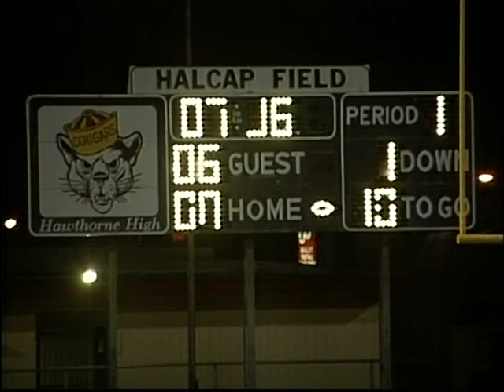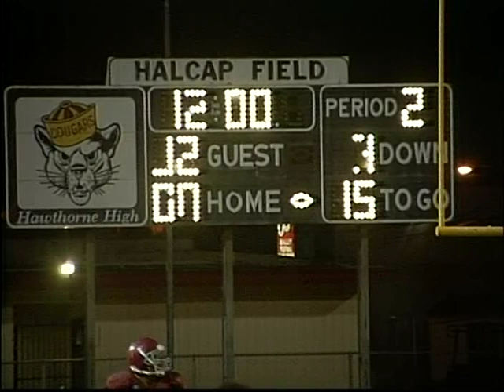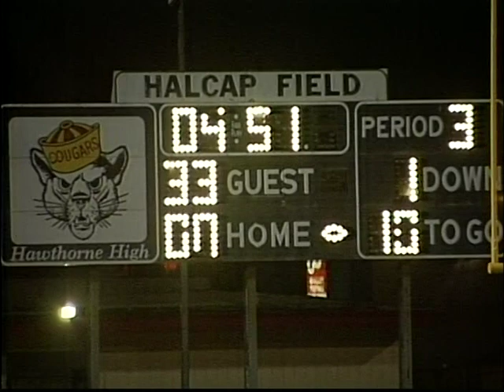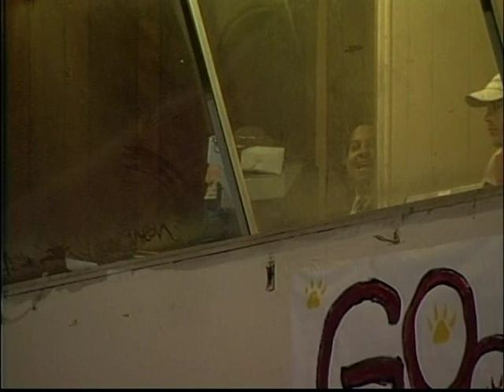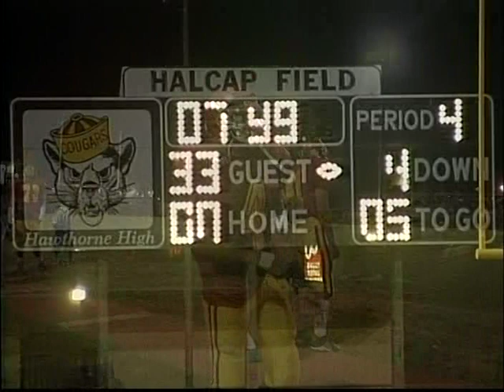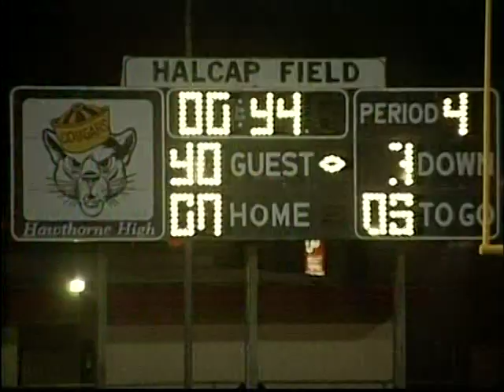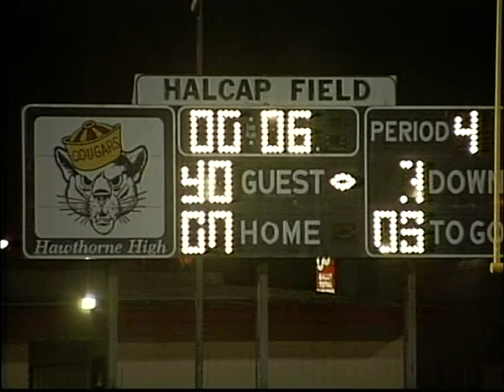FOOTBALL GAME OF THE WEEK - Crenshaw vs Hawthorne - September 27, 2002